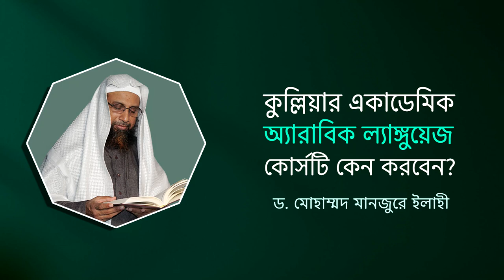কুল্লিয়ার একাডেমিক অ্যারাবিক ল্যাঙ্গুয়েজ কোর্সটি কেন করবেন? ।। Dr. Mohammad Monzur-E-Elahi